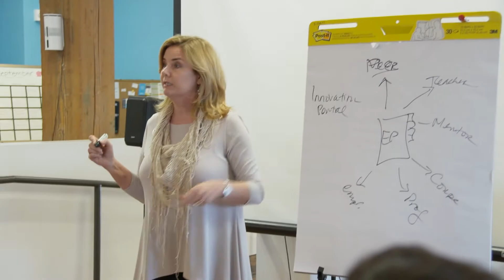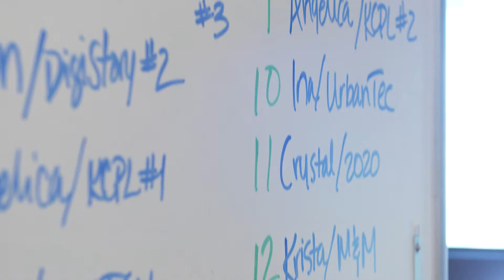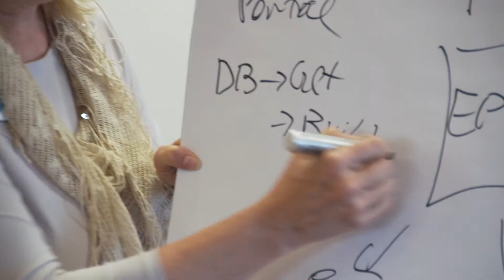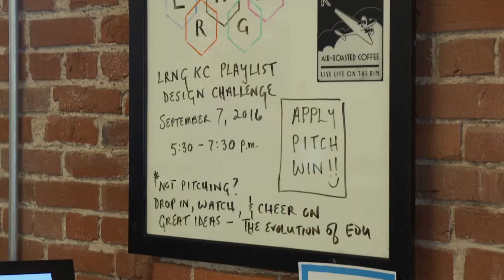LRNG KC Playlist Design Challenge Full Version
This is a great recap of the very first LRNG KC Playlist Design Challenge, which took place using the Summer Olympics as the inspiration.
Organizations could create a design a playlist, organize a pitch, and earn up to $1000 for the top playlist (as determined by our esteemed judges).
2nd and 3rd place playlists also earned money that can be used to further their program with these LRNG KC Playlists!